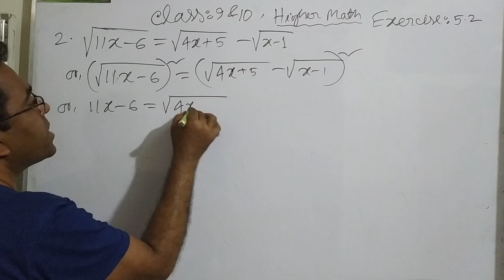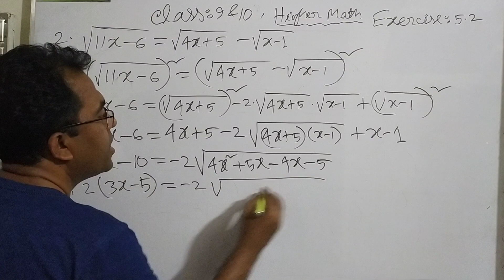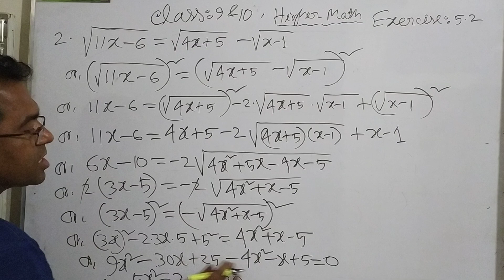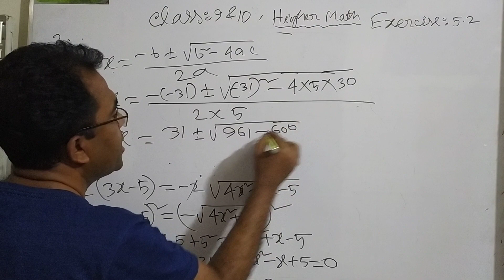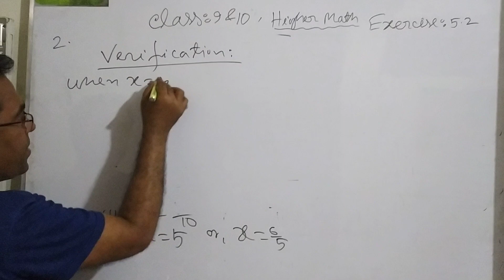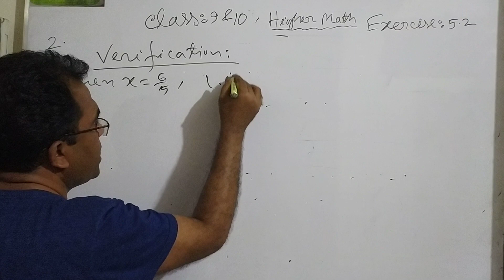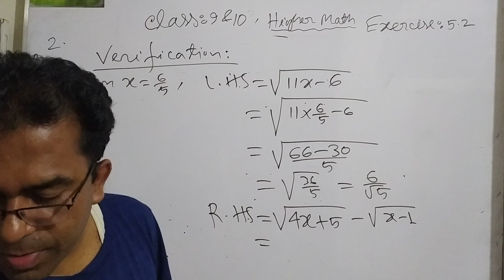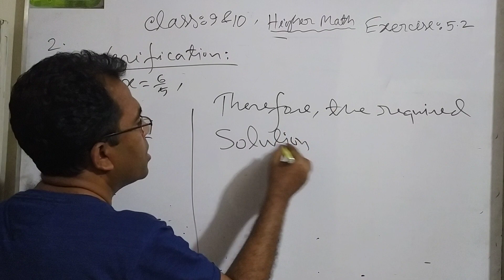Class Nine Higher Math Exercise 5.2